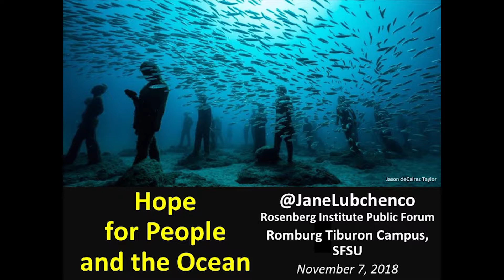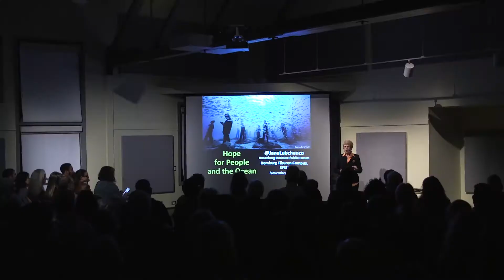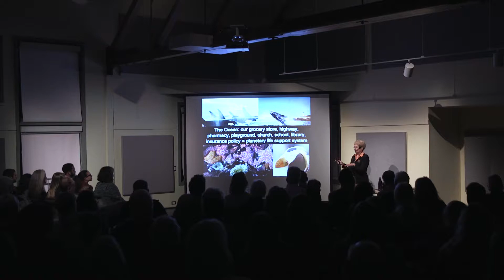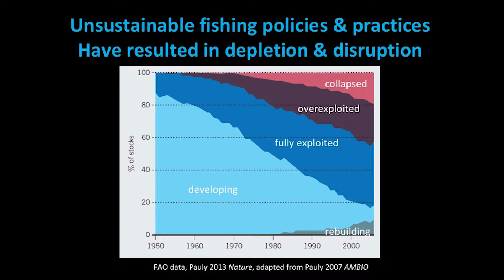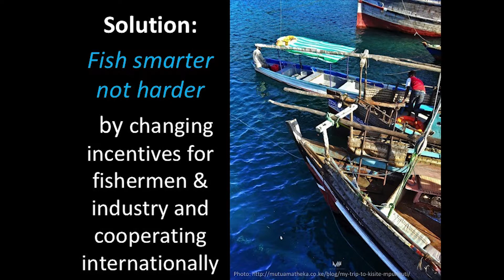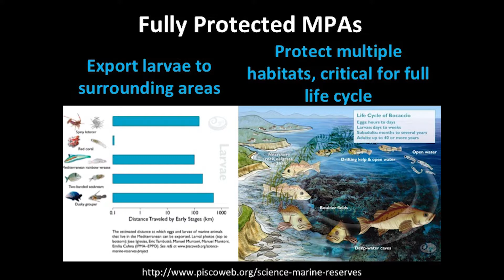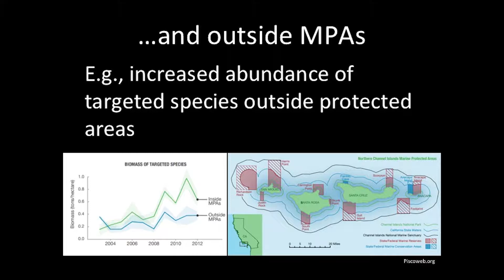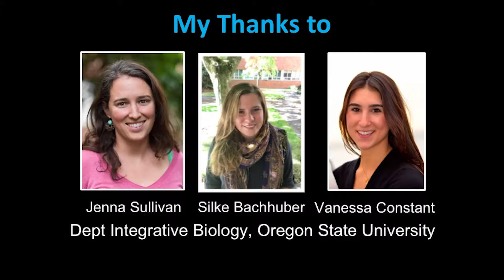Jane Lubchenco: Hope for People and the Ocean